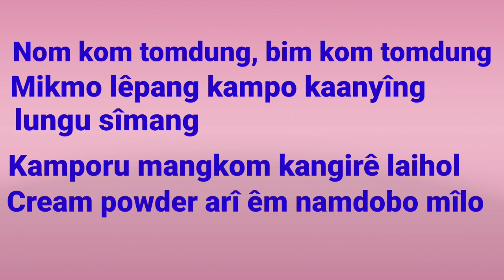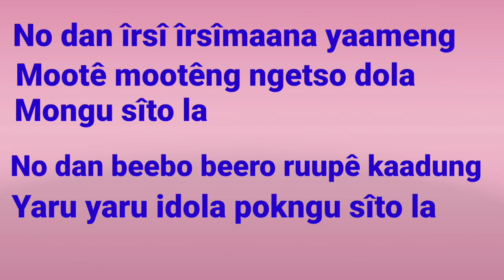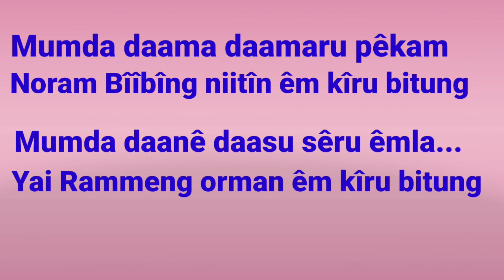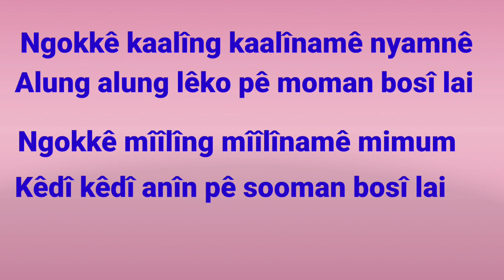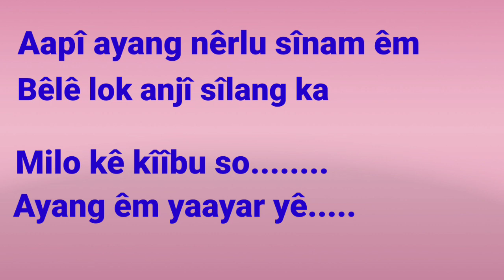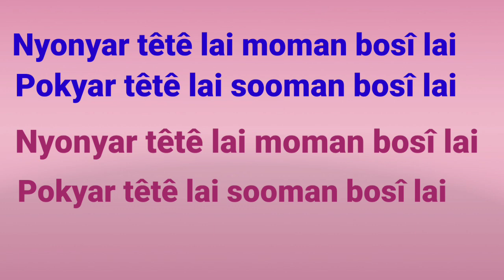Party dance song/Ngokke kaling kaliname/प्यार में पागल। love song/Music life/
My first song released on 23rd December 2022 sung by Mr Talen Garam & Mrs Nangki Tamat Tasing.

English version of the song (rough)
Boy
My eagerness to watch queen
My eagerness to see teenager
Let's dance in group
Let's dance closely
you are inviting, you too are inviting
No differ shall be identified by face and beauty
Though not beauty and good looking
Need only cream and powder smell

Girl
Very much hate your voice
You too are not Apang (like Heer)
As per your approach I am the Aming (Ranjha)
You never take bath
Your dandruff smell is irritating smell like an old man
You are looking like a monkey
Better you dance alone
Boy
No choice never choice
Elder Noram advised earlier
Choice rather damned as bachelor
Listen you and all
Long nail never show your lazy in working
Except keep your nail away from my face scratch
Girl
You are detected you all are detected
You are afraid of bathing
Never doubt in loving
Every girl are not .
Your cigarette smell is annoying, your beer smell is annoying
Your action is irritating
Approaching every girls.
My eagerness ...
Boy
Never mind slide touching, we the growing guys never make mistake
Never mind the touch due to heart loving
Rather feel by action
Shall store the love in stock
Always in this guy's heart

Both
Let's dance together all the time.